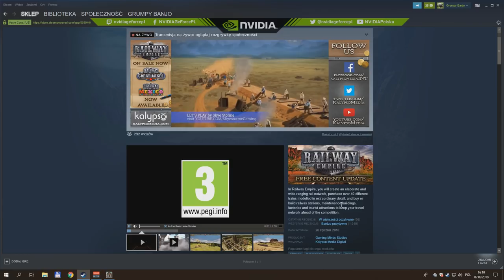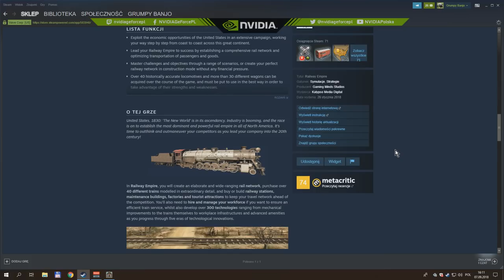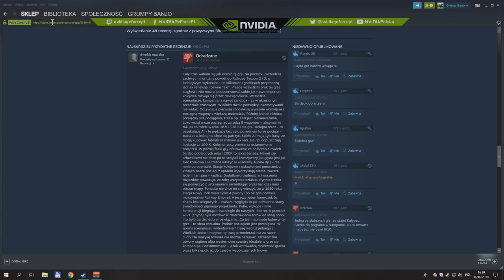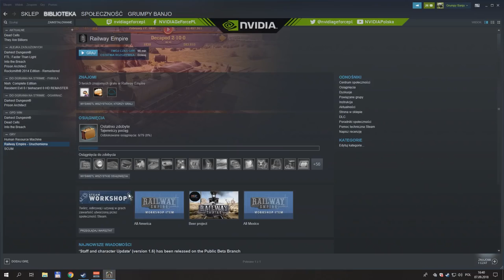Pierwszy kontakt: Railway Empire - tutorial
Halo,

autorem wysokiej jakości miniatury jest użytkownik Etherlord (Stona), koniecznie proszę uwzględnić to w portfolio.

właściwy opis poświęcony temu materiałowi jest trochę niżej, najpierw zaspamuję Was informacjami. Więc śledzić nas można:

No i teraz opis właściwy:

Z uwagi na taśmowe przesyłanie dużej ilości materiałów nie zdążyłem wstawić tutaj dedykowanego pozdrowienia, ale wiedz, że jeśli to czytasz - to życzę Ci w życiu wszystkiego najlepszego, a dodatkowo jeszcze zdrowia, szczęścia i wszelkiej pomyślności.

Pozdrawiam,

m.